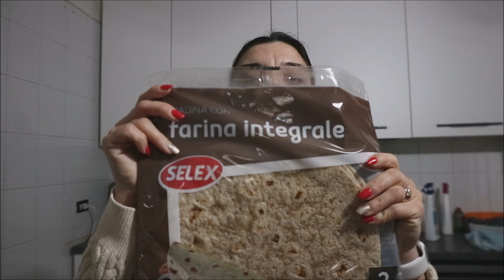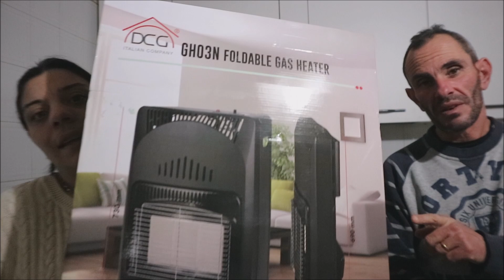PRIMO VLOG DEL 2024